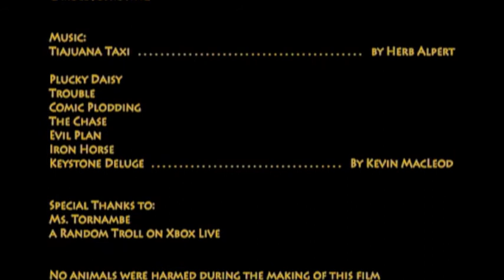Sombrero (silent film)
This is a silent film I made for my media arts class. It's loosely inspired by Charlie Chaplin except with a Mexican character.

Thanks to everyone who helped with the making the film. You should be in the credits.